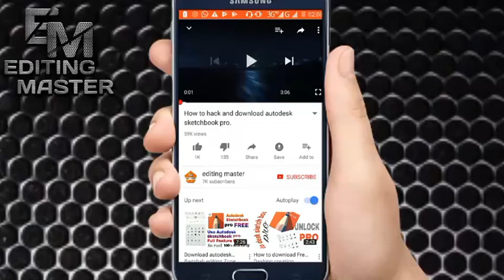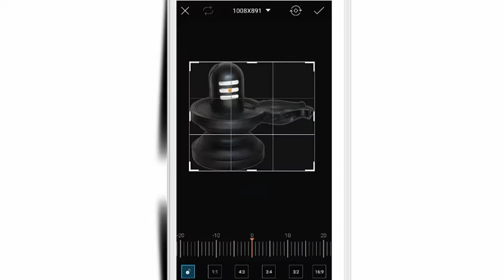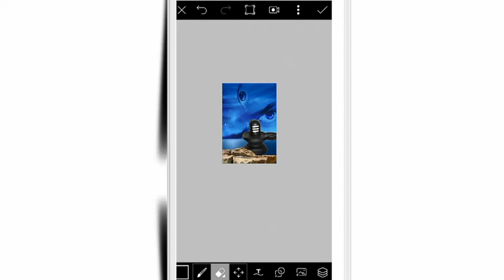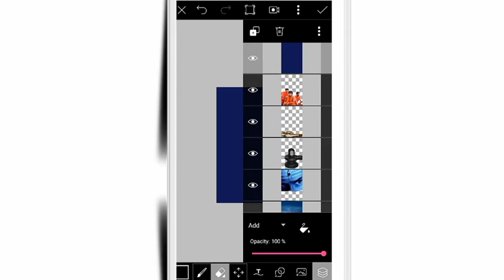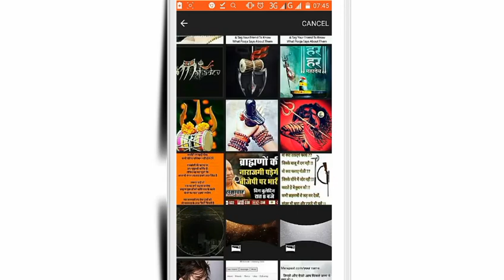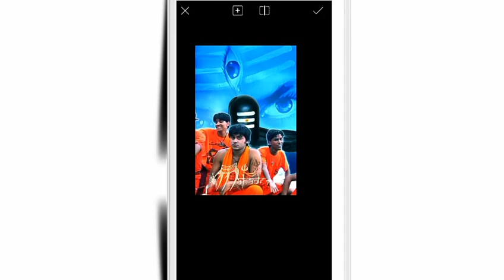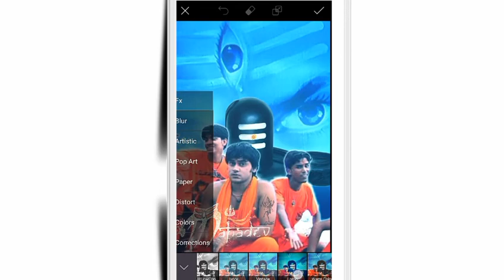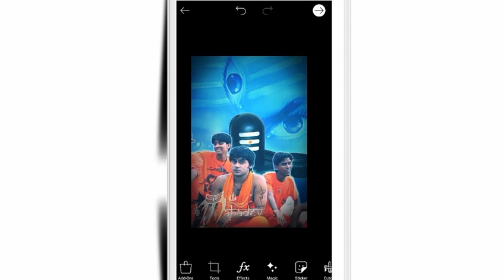Kawarya picsart photo editing bhole k bhakt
Hello friends. My name is Akash pandit. I am a medical student.
But guys I like  photo editing but some people's are asking me. Do you teach me photo editing from android mobile. I say yes.
So I make this youtube chenal for teachs all about of photo editing.
So that you can learn photo editing properly. And you can makes a professional photo editor.

I am happy for your support.
Thank you guys for your support.

Download all required stocks...

My top viral videos

Please Chek out my blog..

Subscrib our new channel...

Thanks for subscrib editing master. 😀😀😀

Please like👍 shear and subscrib

Picsart video.
Picsart cb editing tutorial.
Best cb edits.
Cb in picsart.
Best real Cb editing by picsart.
Ps touch editing tutorial.
Ps touch editing video.
Editing master.
HDR effect in picsart.
Snapseed photo editing tutorial.
Swappy power editing in picsart.
Swappy power editing tutorial.
Picsart best editing.
Picsart latest editings.
Picsart 2017 EDITING
2017 picsart editing tutorials.
Best picsart editings.